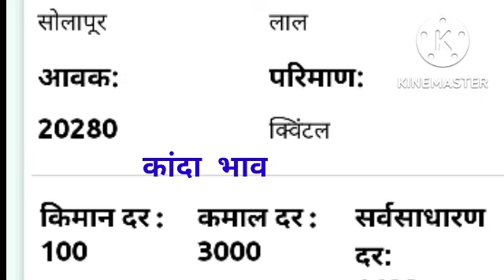पुणे गुलटेकडी कांदा भाव आज। प्याज। kanda bajar bhav today।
पुणे गुलटेकडी कांदा भाव आज। प्याज। kanda bajar bhav today। majha baliraja Related to video 👇 1) Kanda bajar bhav today 2) आजचे कांदा बाजार भाव 3) प्याज का भाव आज का 4) kanda market today 5) kanda bhav today 6) bajar bhav today 7) live kanda bajar bhav 8) onion rate today 9) pyaj bhav today